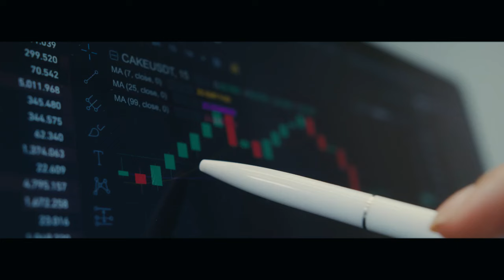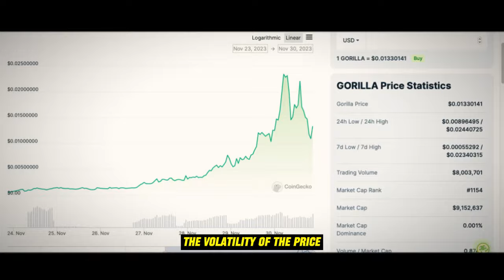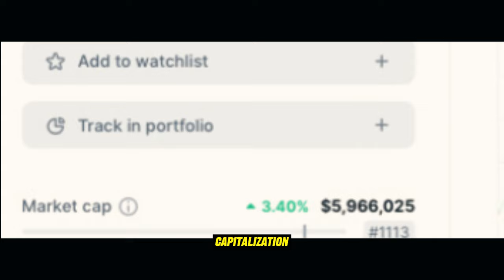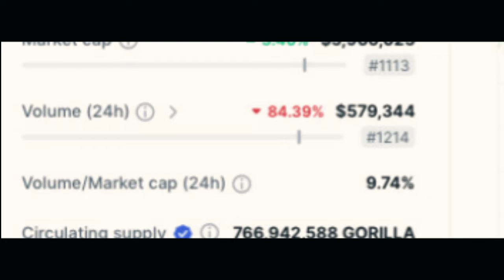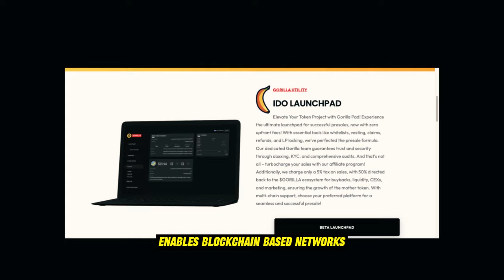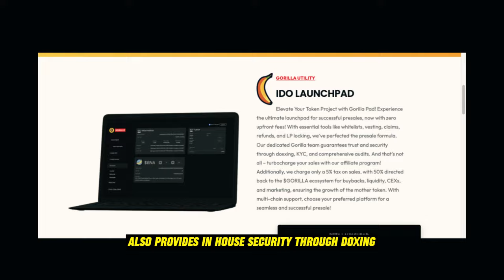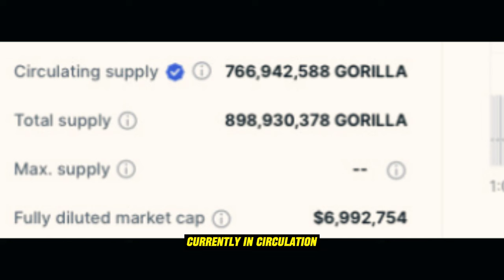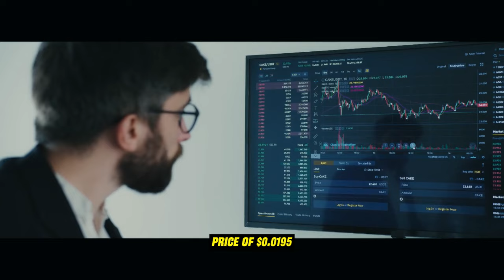HAS GORILLA COIN LOST ITS MOMENTUM? || THINGS TO KNOW BOUT GORILLA CRYPTO